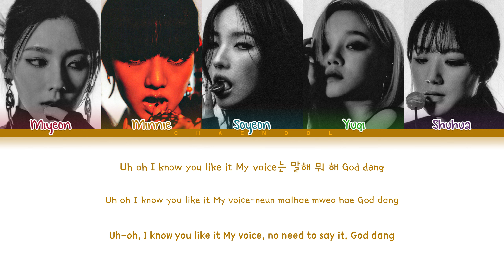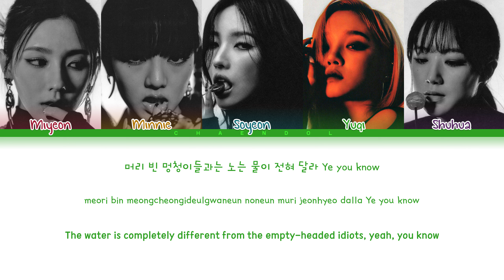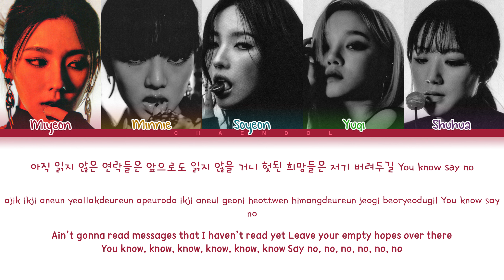(G)I-DLE 'MY BAG' Lyrics (Color Coded Lyrics)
• Song ♫: MY BAG
• Album: I NEVER DIE
• Released: 22.03.14

(G)-IDLE
(G)-IDLE topic
(G)-IDLE lyrics
(G)-IDLE MY BAG
(G)-IDLE MY BAG lyrics
(G)-IDLE MY BAG color coded lyrics
(G)-IDLE MY BAG audio
(G)-IDLE MY BAG live
(G)-IDLE MY BAG concert
(G)-IDLE MY BAG music video
(G)-IDLE MY BAG mv
(G)-IDLE MY BAG teaser
(G)-IDLE MY BAG line distribution
(G)-IDLE MY BAG cover
(G)-IDLE MY BAG reaction
(G)-IDLE MY BAG instrumental
(G)-IDLE MY BAG karaoke
(G)-IDLE MY BAG inst
(G)-IDLE MY BAG English version
(G)-IDLE LIAR
(G)-IDLE LIAR lyrics
(G)-IDLE LIAR color coded lyrics
(G)-IDLE LIAR audio
(G)-IDLE LIAR AG live
(G)-IDLE LIAR AG concert
(G)-IDLE LIAR AG music video
(G)-IDLE LIAR mv
(G)-IDLE LIAR AG teaser
(G)-IDLE LIAR AG line distribution
(G)-IDLE LIAR cover
(G)-IDLE LIAR reaction
(G)-IDLE LIAR lyrics
(G)-IDLE LIAR instrumental
(G)-IDLE LIAR AG karaoke
(G)-IDLE LIAR inst
(G)-IDLE LIAR English version
(G)-IDLE ESCAPE
(G)-IDLE ESCAPE lyrics
(G)-IDLE ESCAPE color coded lyrics
(G)-IDLE ESCAPE audio
(G)-IDLE ESCAPE live
(G)-IDLE ESCAPE concert
(G)-IDLE ESCAPE music video
(G)-IDLE ESCAPE mv
(G)-IDLE ESCAPE teaser
(G)-IDLE ESCAPE line distribution
(G)-IDLE ESCAPE cover
(G)-IDLE ESCAPE reaction
(G)-IDLE ESCAPE lyrics
(G)-IDLE ESCAPE instrumental
(G)-IDLE ESCAPE karaoke
(G)-IDLE ESCAPE inst
(G)-IDLE ESCAPE English version
(G)-IDLE POLAROID
(G)-IDLE POLAROID lyrics
(G)-IDLE POLAROID color coded lyrics
(G)-IDLE POLAROID audio
(G)-IDLE POLAROID live
(G)-IDLE POLAROID concert
(G)-IDLE POLAROID music video
(G)-IDLE POLAROID mv
(G)-IDLE POLAROID teaser
(G)-IDLE POLAROID line distribution
(G)-IDLE POLAROID cover
(G)-IDLE POLAROID reaction
(G)-IDLE POLAROID lyrics
(G)-IDLE POLAROID instrumental
(G)-IDLE POLAROID karaoke
(G)-IDLE POLAROID inst
(G)-IDLE POLAROID English version
(G)-IDLE ALREADY
(G)-IDLE ALREADY lyrics
(G)-IDLE ALREADY color coded lyrics
(G)-IDLE ALREADY audio
(G)-IDLE ALREADY live
(G)-IDLE ALREADY concert
(G)-IDLE ALREADY music video
(G)-IDLE ALREADY mv
(G)-IDLE ALREADY teaser
(G)-IDLE ALREADY line distribution
(G)-IDLE ALREADY cover
(G)-IDLE ALREADY reaction
(G)-IDLE ALREADY lyrics
(G)-IDLE ALREADY instrumental
(G)-IDLE ALREADY karaoke
(G)-IDLE ALREADY inst
(G)-IDLE ALREADY English version
(G)-IDLE DON’T STOP ME
(G)-IDLE DON’T STOP ME lyrics
(G)-IDLE DON’T STOP ME color coded lyrics
(G)-IDLE DON’T STOP ME audio
(G)-IDLE DON’T STOP ME live
(G)-IDLE DON’T STOP ME concert
(G)-IDLE DON’T STOP ME music video
(G)-IDLE DON’T STOP ME mv
(G)-IDLE DON’T STOP ME teaser
(G)-IDLE DON’T STOP ME line distribution
(G)-IDLE DON’T STOP ME cover
(G)-IDLE DON’T STOP ME reaction
(G)-IDLE DON’T STOP ME instrumental
(G)-IDLE DON’T STOP ME karaoke
(G)-IDLE DON’T STOP ME inst
(G)-IDLE DON’T STOP ME English version
(G)-IDLE VILLAIN DIES
(G)-IDLE VILLAIN DIES lyrics
(G)-IDLE VILLAIN DIES color coded lyrics
(G)-IDLE VILLAIN DIES audio
(G)-IDLE VILLAIN DIES live
(G)-IDLE VILLAIN DIES concert
(G)-IDLE VILLAIN DIES music video
(G)-IDLE VILLAIN DIES mv
(G)-IDLE VILLAIN DIES teaser
(G)-IDLE VILLAIN DIES line distribution
(G)-IDLE VILLAIN DIES cover
(G)-IDLE VILLAIN DIES reaction
(G)-IDLE VILLAIN DIES instrumental
(G)-IDLE VILLAIN DIES karaoke
(G)-IDLE VILLAIN DIES inst
(G)-IDLE VILLAIN DIES English version
(G)-IDLE TOMBOY
(G)-IDLE TOMBOY lyrics
(G)-IDLE TOMBOY color coded lyrics
(G)-IDLE TOMBOY audio
(G)-IDLE TOMBOY live
(G)-IDLE TOMBOY concert
(G)-IDLE TOMBOY music video
(G)-IDLE TOMBOY mv
(G)-IDLE TOMBOY teaser
(G)-IDLE TOMBOY line distribution
(G)-IDLE TOMBOY cover
(G)-IDLE TOMBOY reaction
(G)-IDLE TOMBOY lyrics
(G)-IDLE TOMBOY instrumental
(G)-IDLE TOMBOY karaoke
(G)-IDLE TOMBOY inst
(G)-IDLE TOMBOY English version